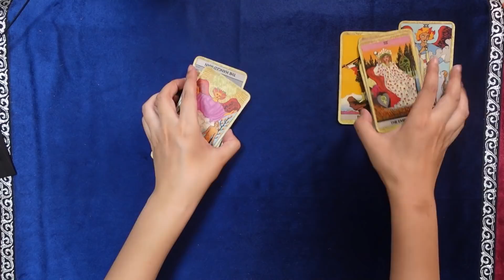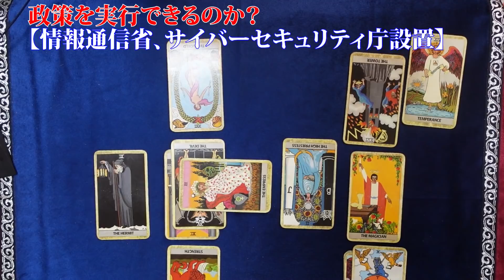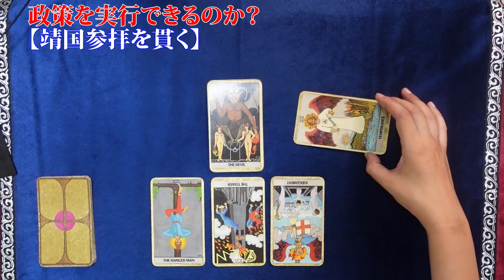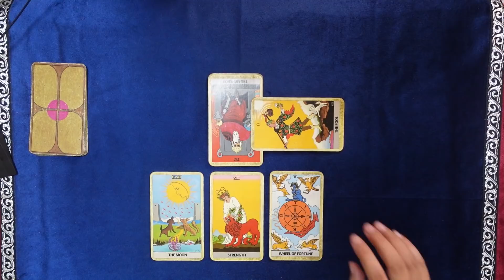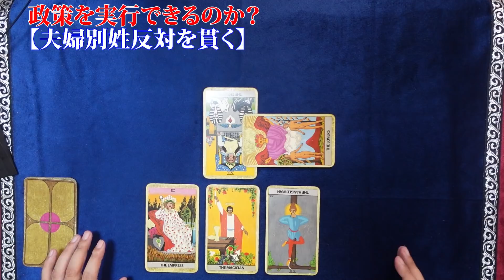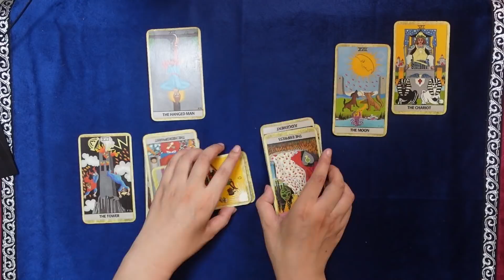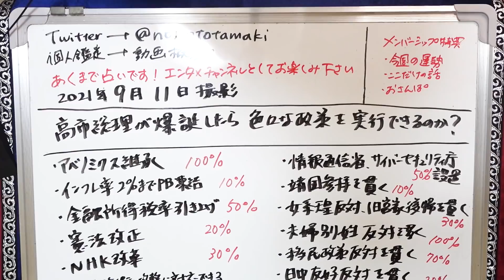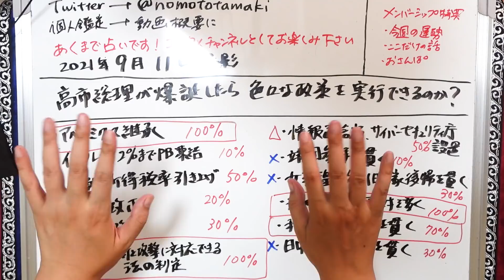【後編】高市早苗総理大臣爆誕したらどの政策を実現できる？② サイバーセキュリティ庁設置、靖国神社参拝、女系天皇反対・旧宮家復帰、夫婦別姓反対、移民政策反対【占い】（2021/9/11撮影）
高市早苗首相が爆誕したらどの政策を実現できる？
アベノミクス継承、インフレ率２％までPB凍結、金融所得税率引き上げ、憲法改正、NHK改革、サイバー攻撃と防衛に対応できる法律の制定、情報通信省、サイバーセキュリティ庁の設置、靖国神社参拝を貫く、女系天皇反対・旧宮家復帰、夫婦別姓反対を貫く、移民政策反対を貫く、日中友好反対を貫く

【前編】高市早苗総理大臣爆誕したらどの政策を実現できる？①　アベノミクス継承、金融所得税率引き上げ、憲法改正、NHK改革、サイバー攻撃と防衛の法律【占い】（2021/9/11撮影）
【占い】高市早苗氏が自民党総裁選出馬意向！高市氏の１年間の運勢と、もし首相になったら日本国民はどうなるのか？（2021/8/8撮影）

2021年３月現在（最新の状況はTwitterに書いています）
です。